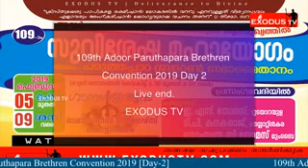477.Adoor Paruthupara Brethren Convention 2019(2) Message by Evg.E.S.Thomas